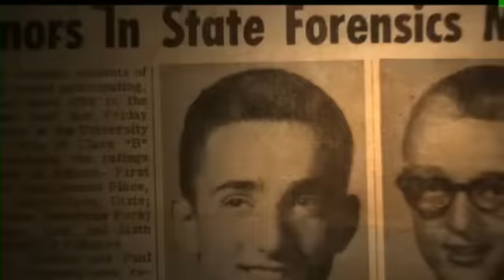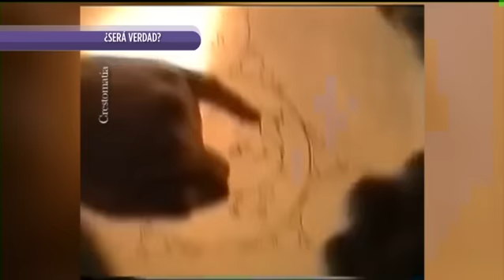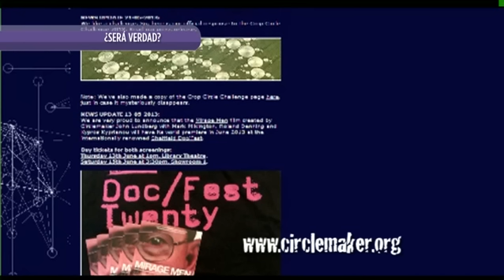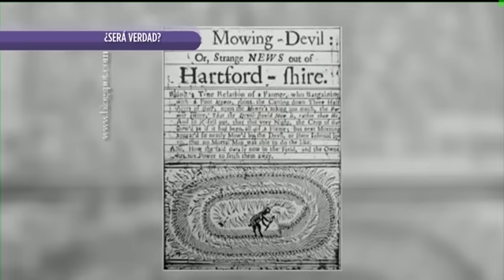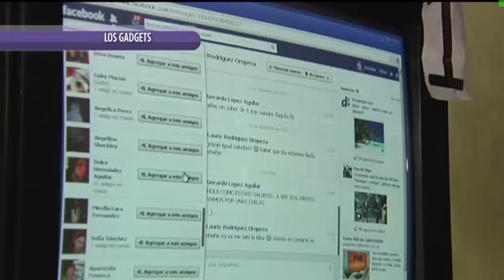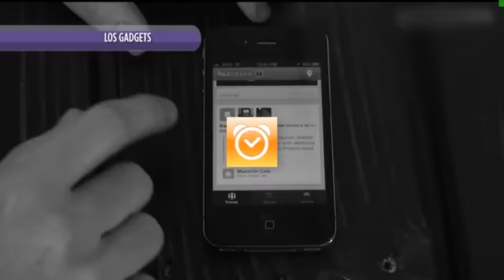Hasta mañana es lunes | Programa del 28 de Septiembre de 2014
Porque un buen domingo es indispensable, el tema del día: ¿Conoces algún aficionado del deporte que ha cambiado más veces de equipo que de novia?; Nos visita Rodrigo Cachero; En será verdad, conoceremos qué hay detrás de los misteriosos símbolos que aparecen en los cultivos de Inglaterra, Alemania e Italia.

Porque el fin de semana se disfruta mucho más si lo pasamos riendo con las mejores entrevistas, sketches y vídeos interesantes, por fortuna hasta mañana es lunes.